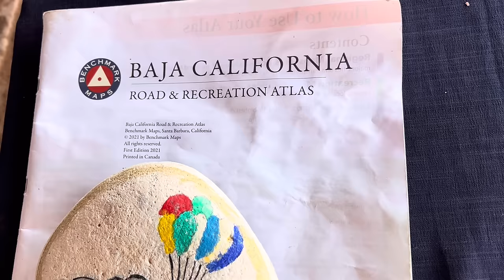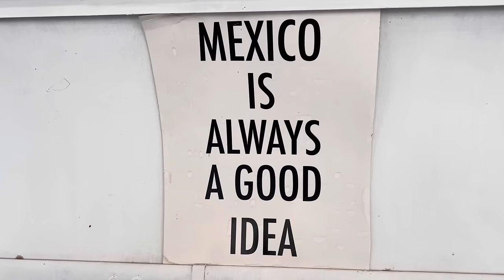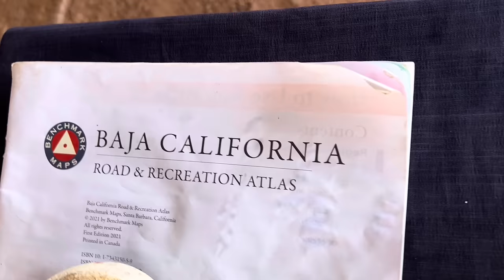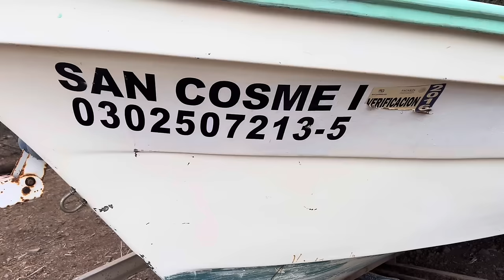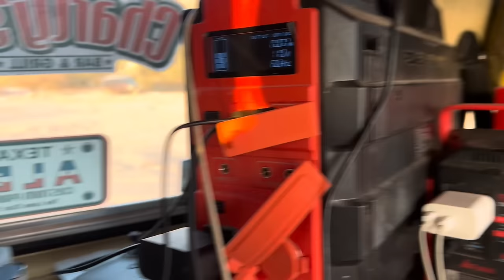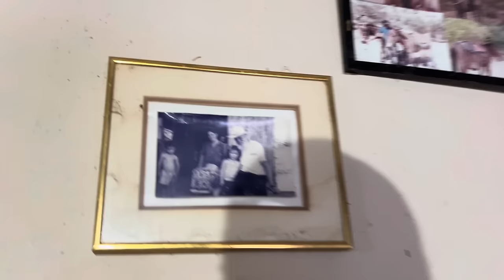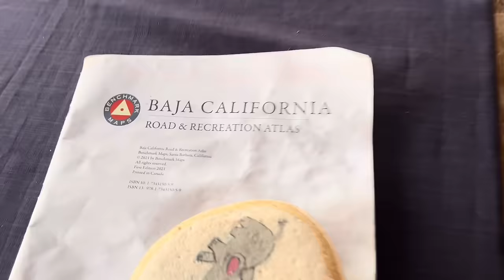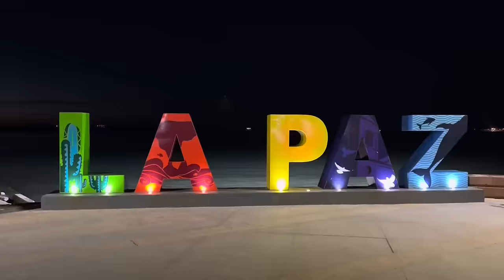El pueblo más pequeño de Baja California Sur ! San Cosme